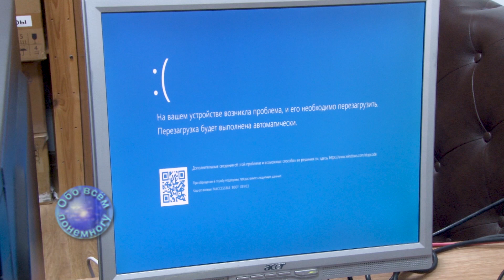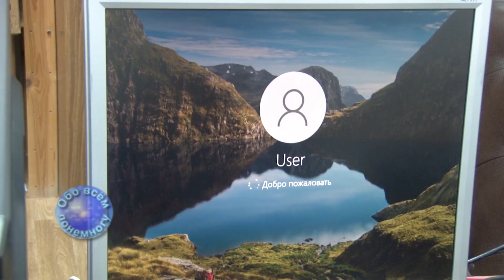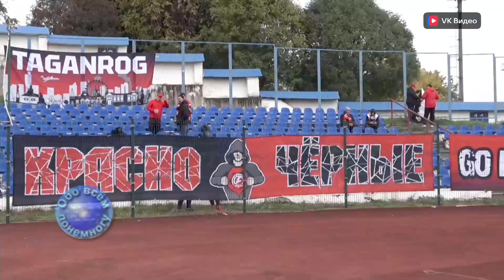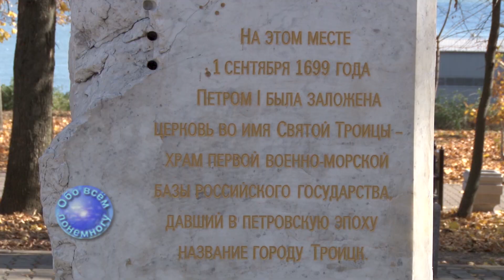"Обо всём понемногу" 22 10 2024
"таганрог "евгенийтокарьян "обовсёмпонемногу "православие  "таганрогскоеблагочиние "святоильинскийхрам "борисгущин "говоряттаганрожы "экспрессопрос  "втаганрогеновыйглавагорода "полезныесоветы "заменабатарейкивматеринскойплатекомпьютера "первенствороссии "фнл2 "дивизион"б" "перваягруппа(юг)  "фкспартакнальчик "фкфортетаганрог "фортеарена  "прогулкапоисторическомускверутаганрога таганрогтуристический
    Здравствуйте! В эфире таганрогская телевизионная сеть. Вы смотрите очередной выпуск программы “Обо всём понемногу” и эти полчаса проведу с Вами я, её автор и ведущий Евгений Токарьян.
   2 октября вступил в должность новый Глава Таганрога. Я решил узнать, каких изменений в связи с этим ожидают жители нашего города, и провёл экспресс опрос.
    А сейчас я предоставляю слово Алексею Мельникову, который даст ещё один полезный совет пользователям компьютеров.
    Игру 30-го тура первенства ФНЛ-2 южной группы дивизиона “Б” футболисты таганрогского “Форте” проводили в Нальчике с местным “Спартаком”. О том ка проходила эта встреча я Вам сегодня расскажу.
    Завершит нашу сегодняшнюю встречу небольшая прогулка по Историческому скверу Таганрога. А я прощаюсь с Вами ровно на неделю. Будьте здоровы. До свидания.